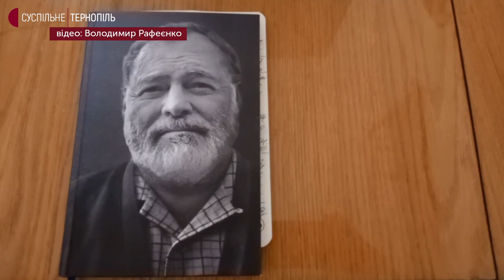До Тернополя переїхав український письменник Володимир Рафєєнко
Український письменник Володимир Рафєєнко переїхав до Тернополя через повномасштабне вторгнення російських військ. Чоловік залишив свою домівку через російську агресію вдруге.